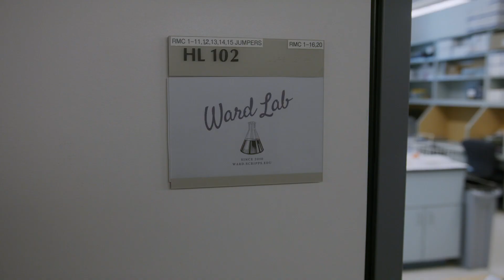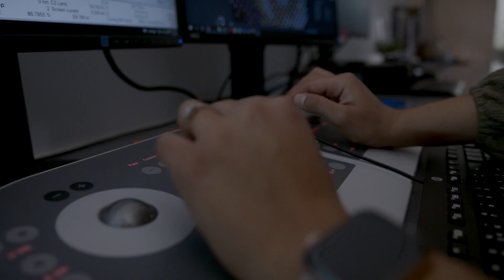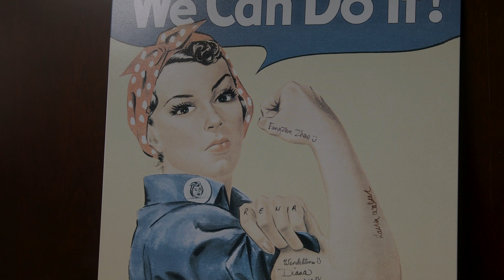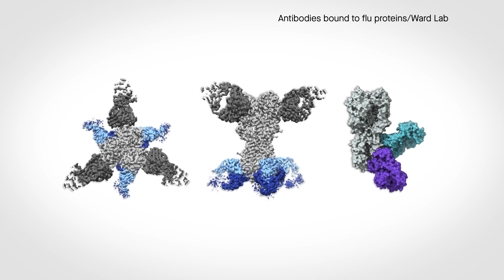The search for universal vaccines: Flu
Scientists at Scripps Research are working to develop universal vaccines capable of neutralizing many variants of a given virus.

In recent years, they have made significant progress toward creating universal vaccines for influenza, HIV and coronavirus.

In the second installment of our universal vaccine series, we hear from top scientists in the field about the effort to develop universal vaccines for influenza, and the impact these elusive immunizations could have on the world.